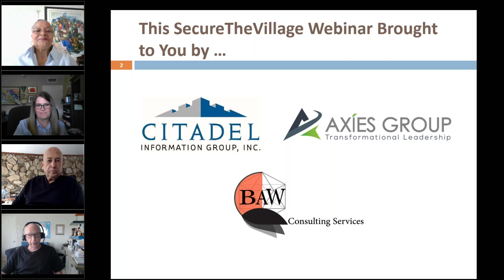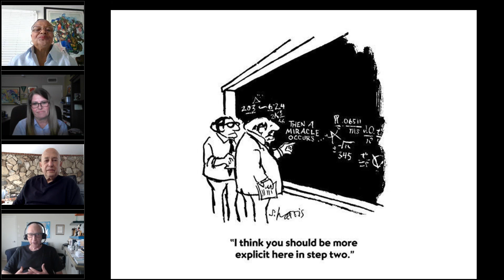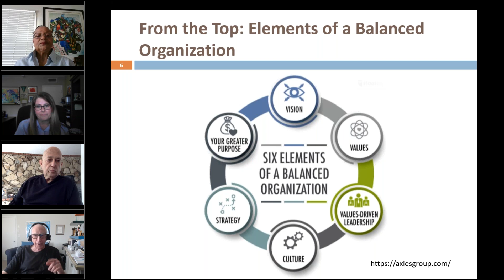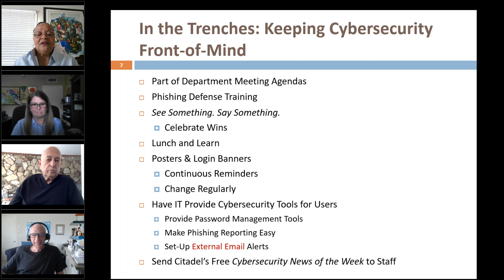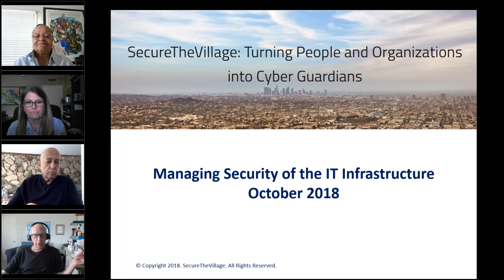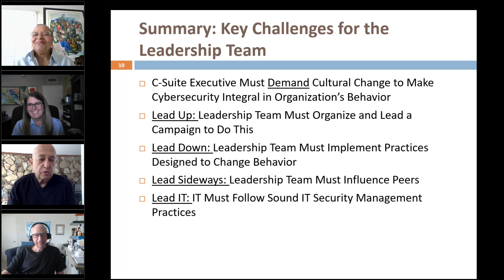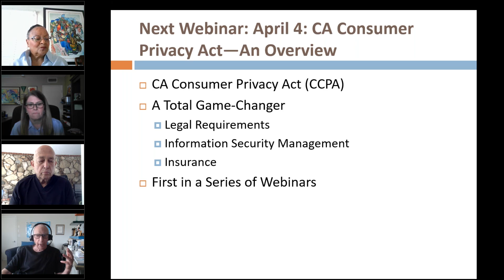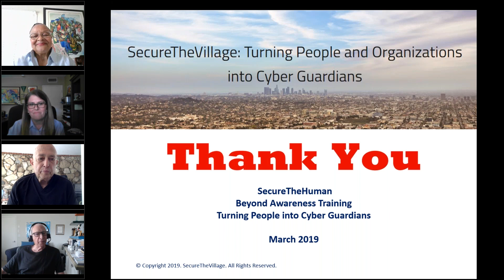SecureTheHuman: Beyond Awareness Training Turning People into Cyber Guardians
Host: Stan Stahl, Ph.D., President SecureTheVillage and Citadel Information Group

Stan’s Guests:

Bill Leider, Managing Partner, Axies Group

Barbara Allen-Watkins, President, BAW Consulting Services.

Kimberly Pease, Vice President, Citadel Information Group

Webinar Overview: An effective cybersecurity program depends on the behavior of people. While awareness training is a necessary component of an effective cybersecurity program, it is not sufficient. Cybersecurity takes more than periodic training programs. Cybersecurity requires turning people into cyber guardians.

Both Barbara Allen-Watkins and Kimberly Pease have years of in-the-trenches experience in helping people “get cybersecurity.”

Executive consultant Bill Leider is co-developer of the Balanced Organization built around 6 connective elements: Vision; Values; Values-driven Leadership; Culture; Strategy; and your Greater Purpose.

All three of Stan’s guests are making their second appearance on the webinar series. Bill was on Webinar 1: Information Security Management and Leadership Overview. Barbara was on Webinar 3: Online Bank Fraud—How to Avoid Being a Victim. And Kimberly was Stan’s guest on Webinar 8: Securing the Human.

Join Bill, Kimberly, Barbara, and Stan for an invigorating discussion on making the critical leap from ‘cyber awareness’ to “cyber guardian.’